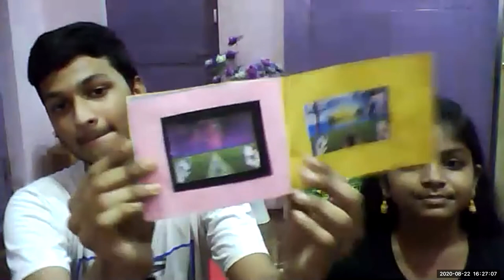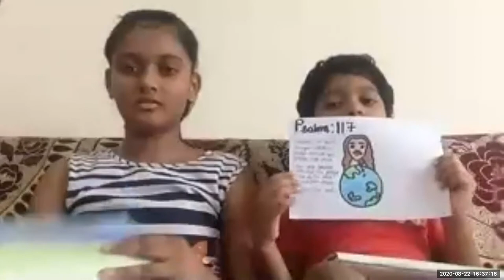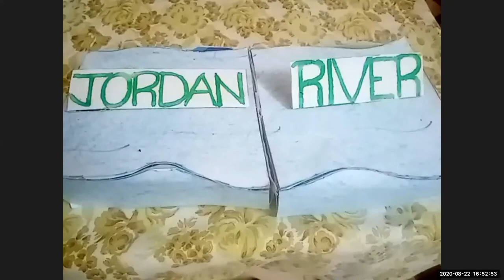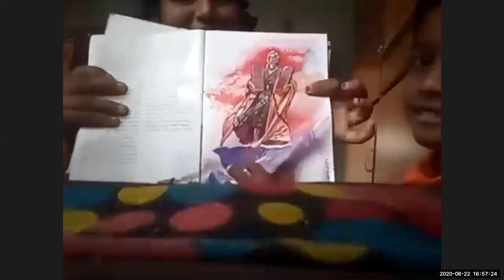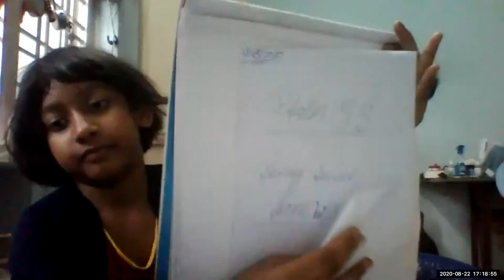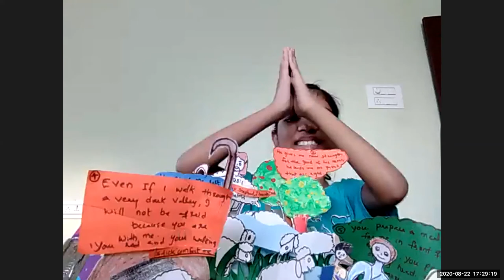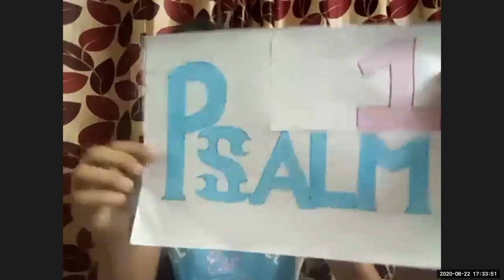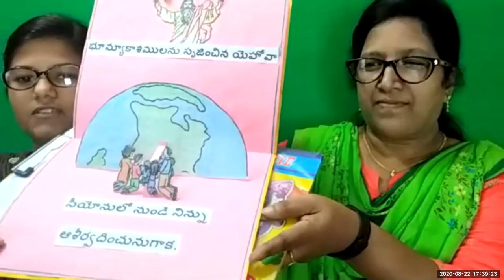LW & KGT CHILDREN CLUB ~ 22 AUG 2020 ~ DAY# 139 ~ WISE MAN N FOOLISH MAN ~ ACTIVITY BY BENNY